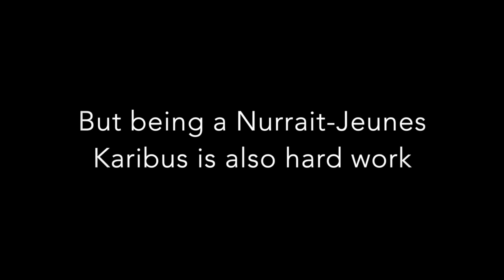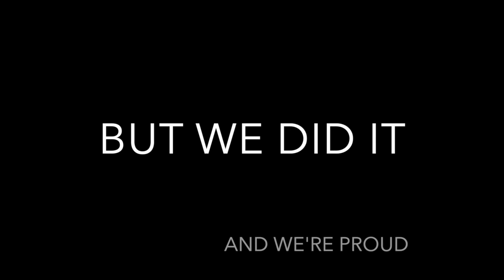Nurrait 2019 - Tasiujaq team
Cette vidéo traite de Nurrait 2019